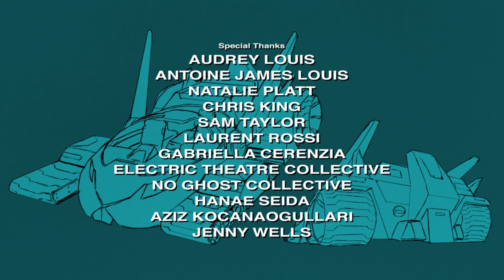Super Turbo Atomic Ninja Rabbit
Support our independent films by purchasing this radical 108 page digital art of book 'Super Turbo Atomic Ninja Rabbit - Groundworks' available
Wesley Louis drew 'Super Turbo Atomic Ninja Rabbit' as a comic when he was 13. It was time to realise the dreams of a geeky kid by animating the intro to the best TV-series that never was. 'Super Turbo Atomic Ninja Rabbit' A love letter to Saturday morning cartoons from the 80’s and 90’s.

Created and Directed
WESLEY LOUIS
Executive Producers
LEE PAVEY
JAMES SINDLE
DANIEL MARUM
GILES CHEETHAM
Storyboards
WESLEY LOUIS
Additional Storyboards
TIMOTHY McCOURT
Character Design
WESLEY LOUIS
JONATHAN DJOB NKONDO
Graphic Design
MAX TAYLOR
Animation
PETER DODD
JONATHAN DJOB NKONDO
DUNCAN GIST
WESLEY LOUIS
Effects Animation
MATT TIMMS
Clean Up Lead
DENISE DEAN
Additional Clean Up
DUNCAN GIST
AMIX FILM STUDIO
Background Artist
CALLUM STRACHAN
Additional Backgrounds
BJORN ERIK-ASCHIM
KRISTIAN ANTONELLI
Layout
BJORN ERIK-ASCHIM
JONATHAN DJOB NKONDO
Colour
DUNCAN GIST
HELENE LEROUX
MAX TAYLOR
TIMOTHY McCOURT
Compositing
MAX TAYLOR
Music and Sound
“SUPER TURBO ATOMIC NINJA RABBIT THEME ”
Written, Composed and Performed by
RINA MAY
Music Production and Sound Design
BOX OF TOYS AUDIO
CHRIS DIDLICK
MAGNUS ARWENHED
BEN LAVER
“WTL Productions” Voiceover
ASHAN LOUIS-PHILLIP
SAMAYA ALEXANDER
JOSHUA FONTAINE
Crew Links
PETER DODD
MATT TIMMS
matthewtimmsfx.blogspot.co.uk/
DENISE DEAN
denise.dd-designs.co.uk/
CALLUM STRACHAN
HELENE LEROUX
loulouln.blogspot.co.uk/
Special Thanks
AUDREY LOUIS ANTOINE JAMES LOUIS NATALIE PLATT CHRIS KING SAM TAYLOR LAURENT ROSSI GABRIELLA CERENZIA ELECTRIC THEATRE COLLECTIVE NO GHOST COLLECTIVE HANAE SEIDA AZIZ KOCANAOGULLARI JENNY WELLS MERVIN LOUIS NANOU BLAIR GOULD TOM SHEARING DAN JESSOP ROSA NUSSBAUM